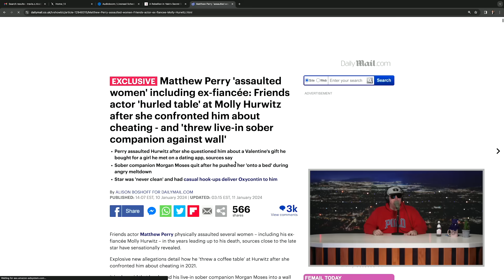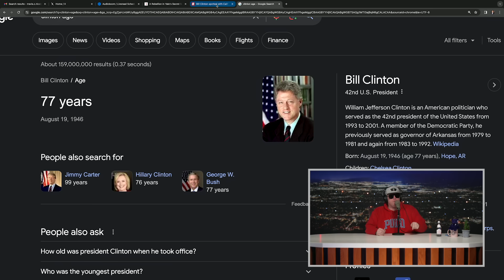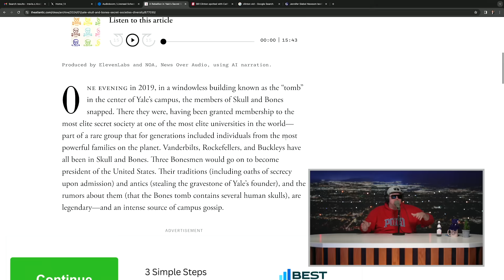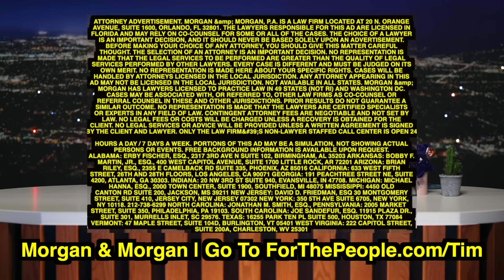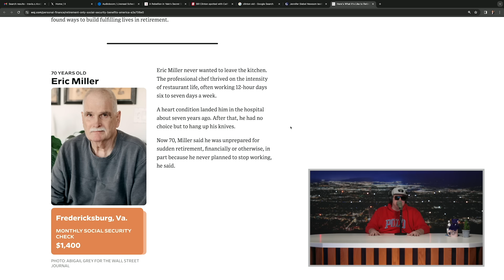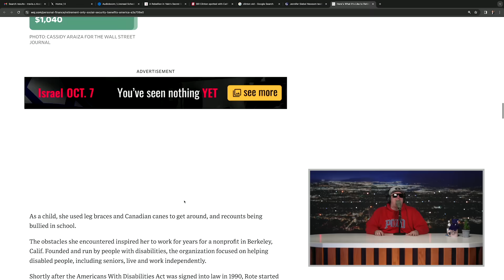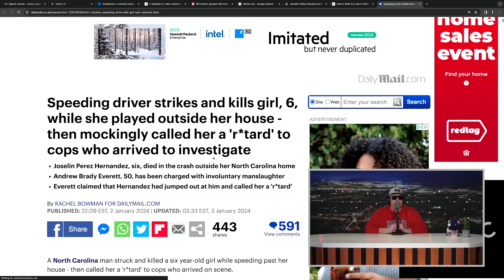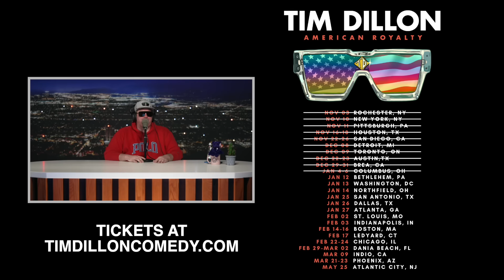Illuminati of Diversity | The Tim Dillon Show #377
Tim examines the Clinton’s going on a Mexican vacation with Gavin Newsom, a secret society taking the diversity route, retiring on social security and our lack of remorse.

00:00 Matthew Perry Exposed
02:58 The Clinton’s Going On a Mexican Vacation with Gavin Newsom
20:24 A Secret Society Taking the Diversity Route
38:04 Retiring on Social Security
53:34 Our Lack of Remorse

DraftKings
Get DraftKings App & Use Code 'TIMDILLON'

Gametime:
Get The Gametime App & Use Code: 'TIM'